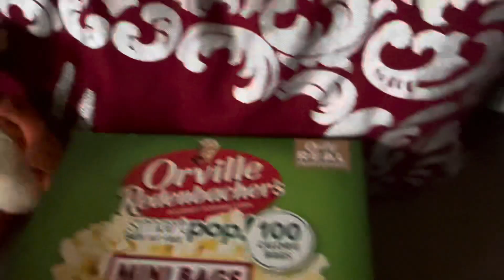Winnie the Pooh: The Remote!